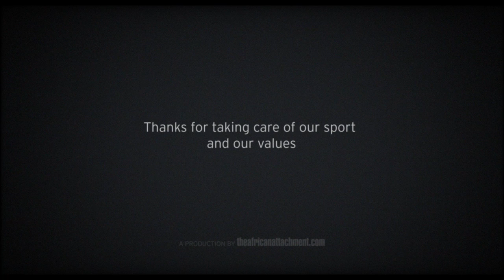Salomon Running TV S2 E11 - For the love of it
It's been a fantastic season and we've enjoyed every minute of it. Thanks for sharing with us, and taking care of our Sport and Values!